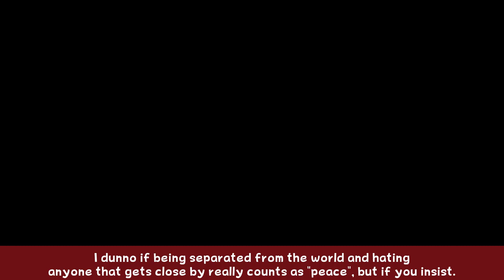Bug Fables: Everlasting Sapling - Part 58 - Weevil Plan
We arrive at the Termite Dome and try to convince the guards we came in peace, right after much violence towards local minor pest.